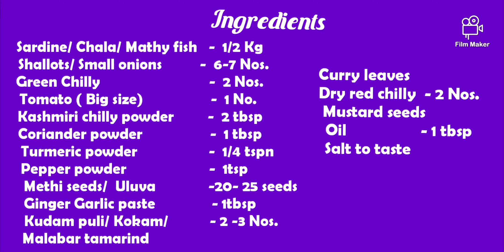Kerala style Chala/ Mathy/ Sardine fish curry with Kudam Puli/ Kokam/ Malabar Tamarind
Mouth watering fish curry made with chala / mathy/ sardine fish using Kudam puli/ Kokam/ Malabar tamarind...